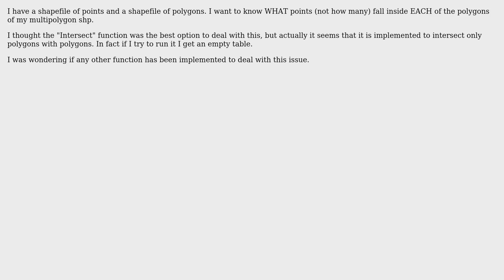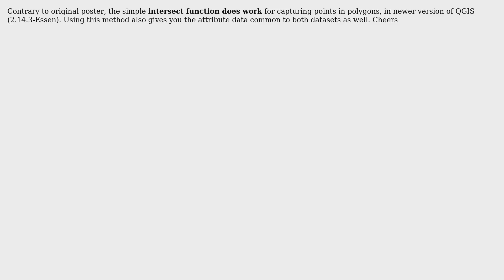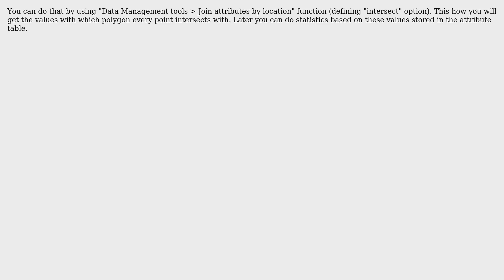GIS: Intersection between points and polygons in QGIS (4 Solutions!!)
GIS: Intersection between points and polygons in QGIS

With thanks & praise to God, and with thanks to the many people who have made this project possible! | Content (except music & images) licensed under CC BY-SA | Music | Images & others | With thanks to user user21921 user Ursulka Siete user underdark user Timbit user Ger user Arun and the Stack Exchange Network Trademarks are property of their respective owners. You are responsible for your own actions.